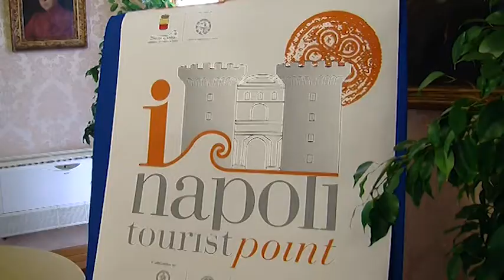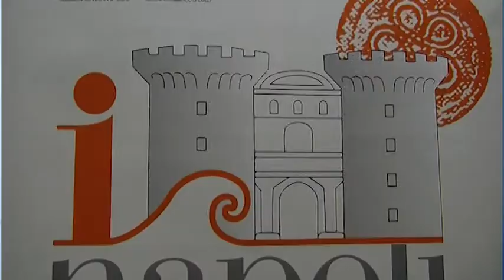I-Napoli, infodesk per i turisti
Napoli diventa ancora più accogliente per i turisti. Dal 19 dicembre saranno attivi i primi 5 infodesk della città. 30 stagisti delle Università Napoletane provenienti dalle facoltà di Lingue e di Economia turistica affiancheranno il personale comunale. Tutti i punti informativi saranno dotati di computer connessi ad Internet e riceveranno il materiale cartaceo sulle offerte turistiche e culturali della città raccogliendo informazioni e brochure da tutti i centri e le istituzioni culturali.